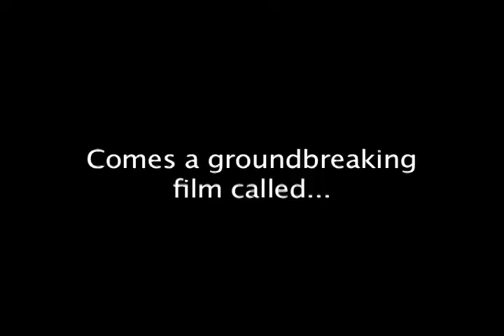Pizza Trailer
Nick/Sean/Julia
we hate thots